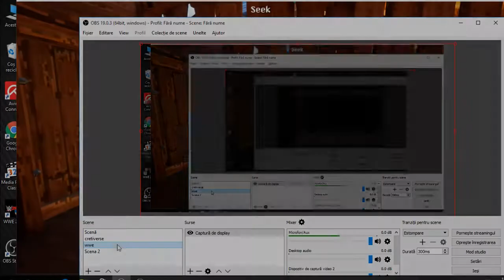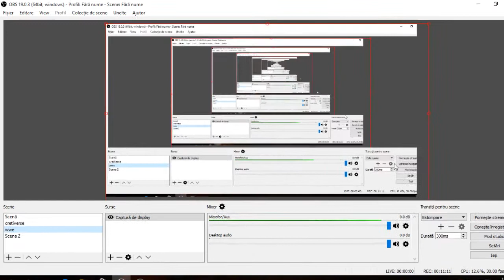[WITCH IT] 5 bani 10 bani 15-25 de bani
Plan de vara:Facem propriul nostru Joc Video(survival)
Nu uitati sa lasati un like
Skype:Ionut